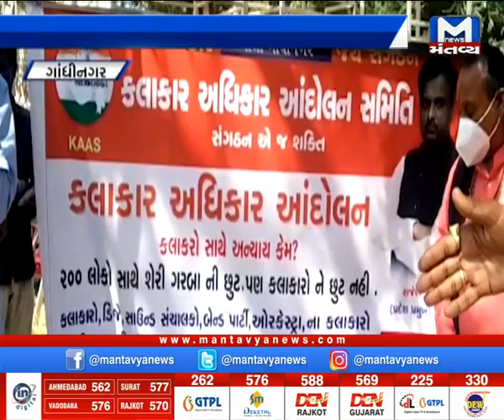મહાનગરોના સમાચાર માટે જુઓ Metro news